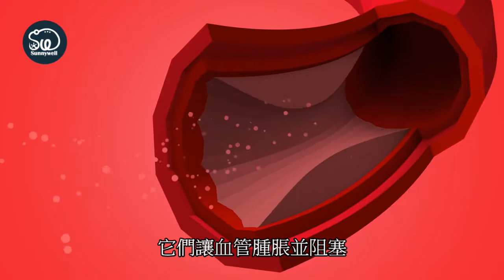WHO世界衛生組織 - 空氣污染與人體健康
世界衛生組織所製作的動畫影片由順威翻譯，帶您一起了解空氣污染對於人體健康之影響。因空氣污染而造成的連帶病症包括心臟病、中風、癌症、及其他肺部相關之疾病等，都是因空氣污染所產生的懸浮微粒進入體內而發生的病變。Sunnywell 順威 專營代理進口世界知名品牌空氣品質設備，主張呼吸健康! 讓我們一起保護自己呼吸的空氣品質，健康的創造良好空氣的未來!